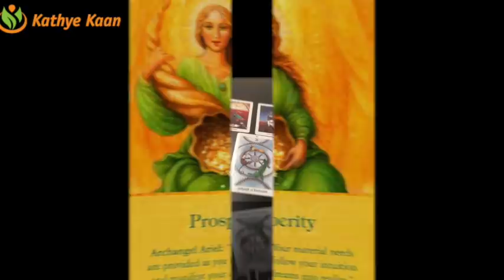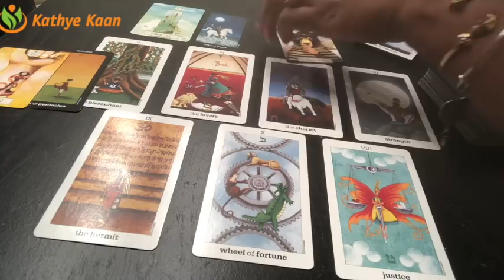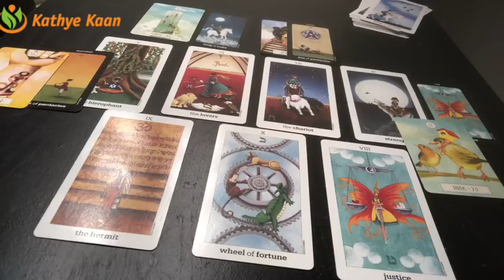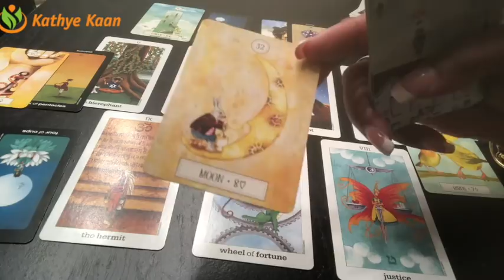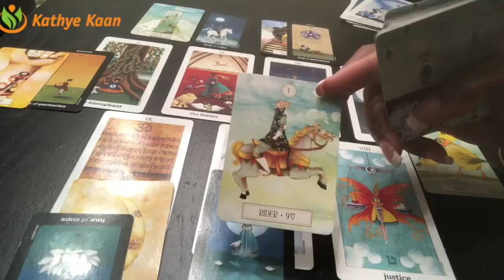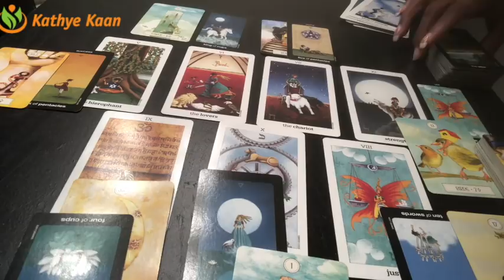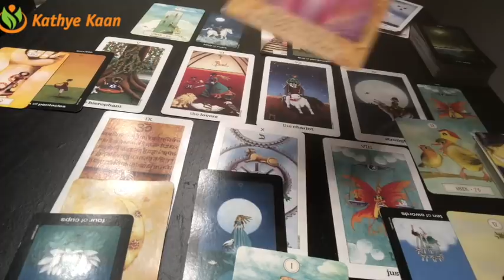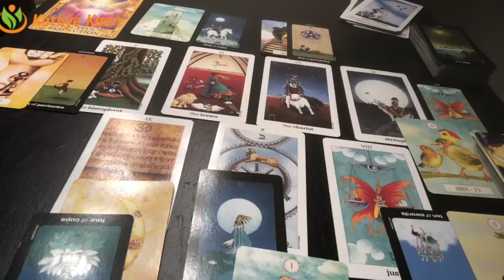VIRGO! HAPPY BIRTHDAY Tarot | Horoscope | Week 36 | September 3 - 9